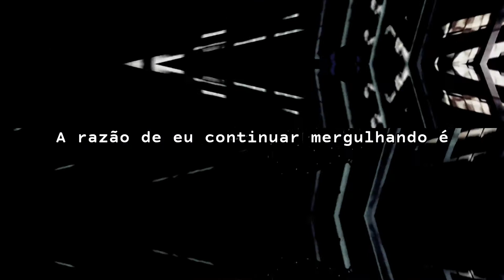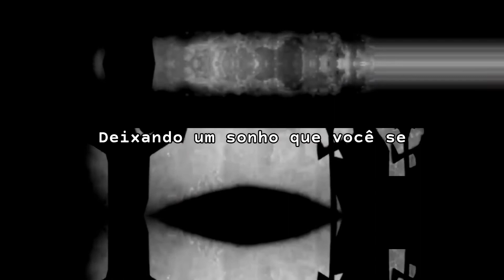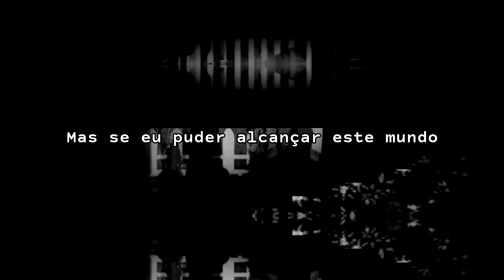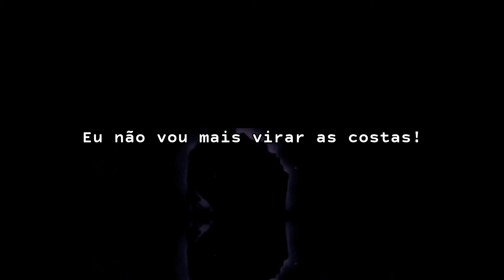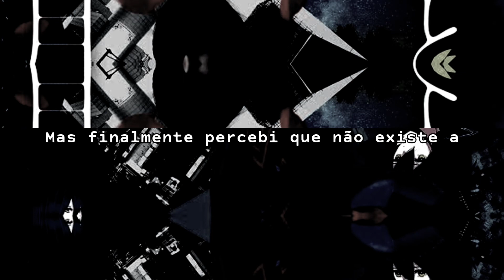Fate/Extra Last Encore - Ending | SUB PT-BR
Sayuri - Moon and Bouquet
さユリ - 月の花束 ( Tsuki no Hanataba )

Ending oficial do anime Fate/Extra Last Encore, mais uma tradução/adaptação em português completa.

DEPOIS DE 8 VEZES CONSEGUI, E SE CAIR NOVAMENTE, EU REPOSTAREI!